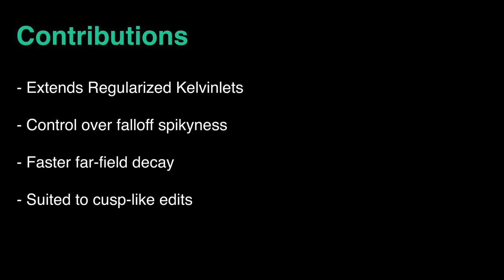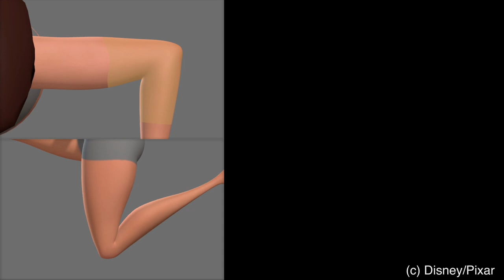Sharp Kelvinlets: Elastic Deformations with Cusps and Localized Falloffs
In this work, we present an extension of the regularized Kelvin- let technique suited to non-smooth, cusp-like edits. Our approach is based on a novel multi-scale convolution scheme that layers Kelvinlet deformations into a finite but spiky solution, thus offering physically based volume sculpting with sharp falloff profiles. We also show that the Laplacian operator provides a simple and effective way to achieve elastic displacements with fast far-field decay, thereby avoiding the need for multi-scale extrapolation. Finally, we combine the multi-scale convolution and Laplacian machinery to produce Sharp Kelvinlets, a new family of analytic fundamental solutions of linear elasticity with control over both the locality and the spikiness of the brush profile. Closed-form expressions and reference implementation are also provided.

Fernando de Goes and Doug L. James
DigiPro 2019

Original Video content is coming soon! Support me for more content:

Send Bitcoin:
14nRPr2MKVWqN59hVouhKGUrHu4a2oPmv4

Send Ethereum:
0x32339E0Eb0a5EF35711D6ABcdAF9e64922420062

Send Ripple:
r91Czz1cxut2zeY4AUD5zRi3yJU4TZcoix

Send Litecoin:
LPNBJmngqq5HjmdcfdmM91xU7SVpW9qTMJ

Send ZCash:
t1SDcXeuBpoTcdbSAJ2RmSwMFmKKFSiL8XQ

Send Dash:
XyScJ3yS9LhyQWEnDxfxmk8WYGHtsrfpuD